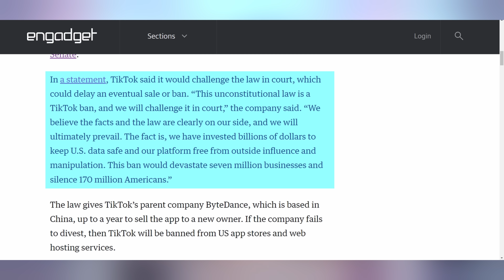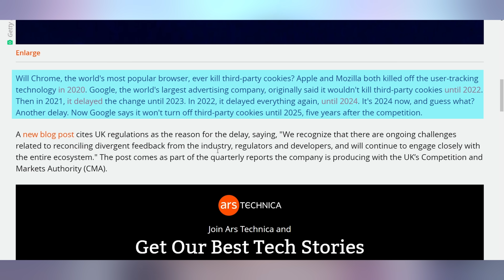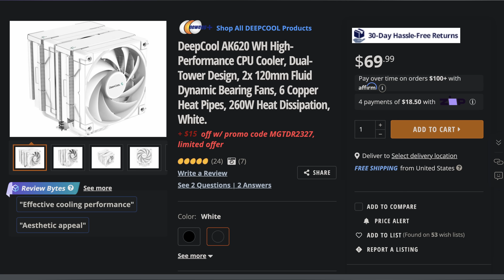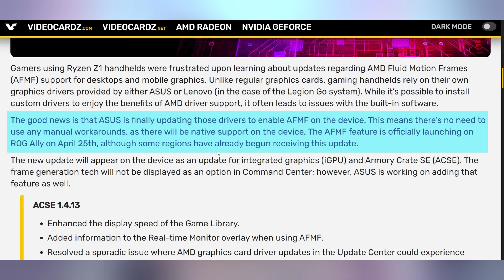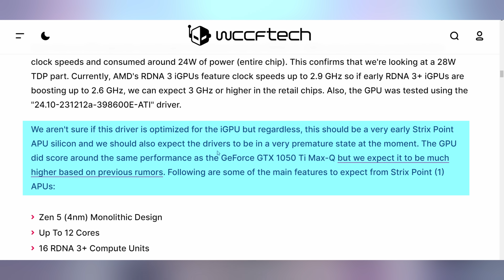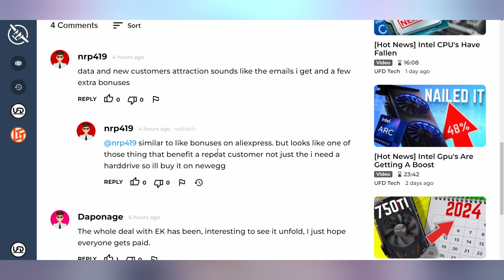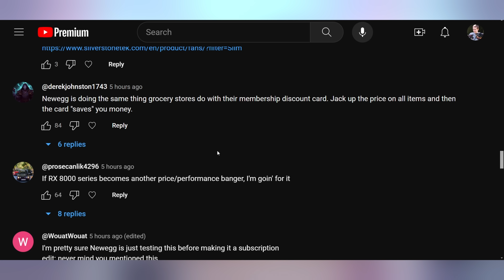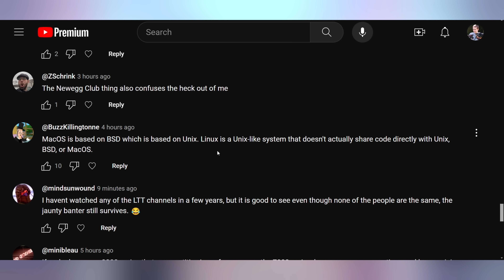Strix Point Bout To Go Hard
0:00 - Intro
00:44 - TikTon Ban Goes Through
02:44 - Chrome Won’t Leave Cookies
03:45 - Windows 11 Ad Time
04:29 - Tesla Licensing FSD
05:16 - UFD Deals
06:05 - Steam Refunds Changing
06:49 - ROG Fluid Motion Frames
07:40 - Epyc On AM5
08:36 - Strix Point Halo Benchmark
10:02 - Comment Response

Presenter: Brett Sticklemonster
Videographer: Brett Sticklemonster
Editor: Rikus Strauss
Thumbnail Designer: Reece Hill